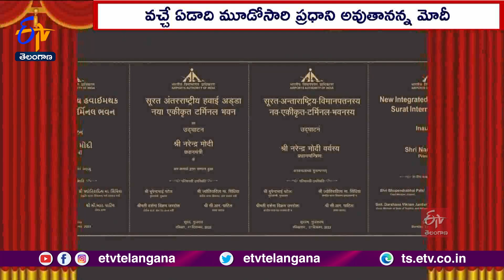Again I Will Become A Prime Minister Again | మూడోసారి ప్రధానిని నేనే అవుతా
వచ్చే ఏడాది తాను మూడోసారి ప్రధాని పదవి చేపడతానని, ఆ అయిదేళ్ల కాలంలో భారత్ ప్రపంచంలోనే మూడో అతిపెద్ద ఆర్థిక వ్యవస్థగా అవతరిస్తుందని నరేంద్రమోదీ పేర్కొన్నారు. సూరత్ నగరానికి సమీపంలోని ఖజోడ్ గ్రామంలో ప్రపంచంలోనే అతిపెద్ద, అత్యాధునిక వజ్రాల వ్యాపార కేంద్రం. సూరత్ డైమండ్ బోర్స్ ను ప్రారంభించారు. ఇది నవీన భారతశక్తి సంకల్పానికి చిహ్నంగా నిలుస్తుందని ప్రధాని మోదీ కితాబునిచ్చారు. ప్రపంచంలోని అతిపెద్ద భవంతులు సైతం ఈ వజ్రం మెరుపుల ముందు వెలవెలబోతాయన్నారు. పదేళ్లలో భారత్ ప్రపంచంలోనే అతిపెద్ద ఆర్థికవ్యవస్థల జాబితాలో పదో స్థానం నుంచి ఐదుకు ఎగబాకినట్లు ప్రధాని మోదీ తెలిపారు..